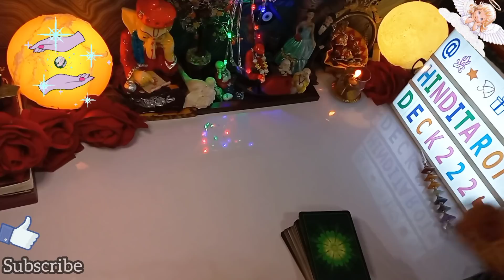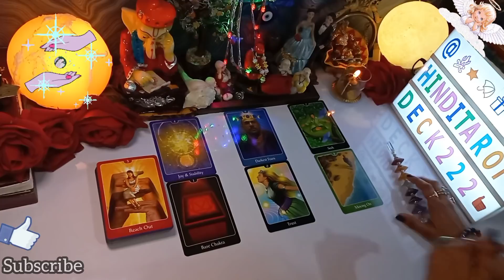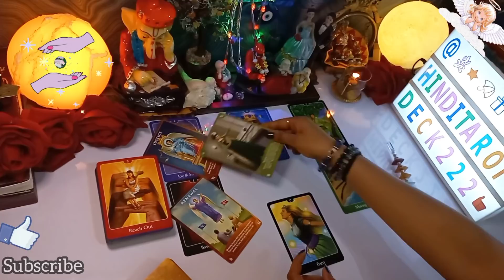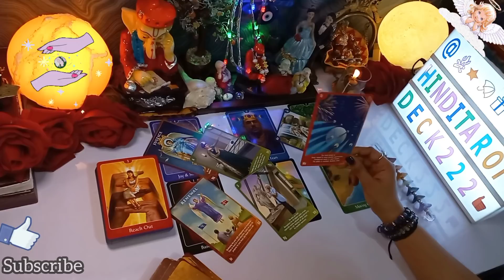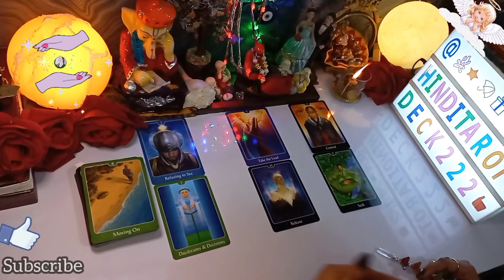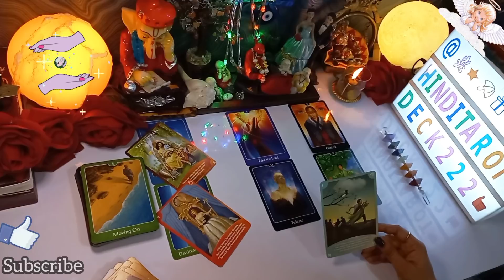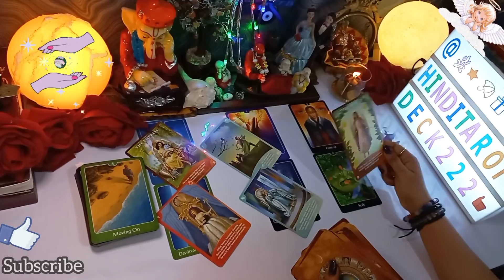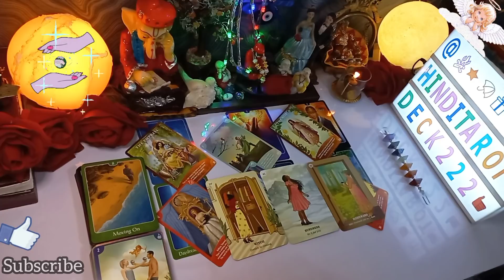AAPKO KYA LAGTA HAI OR WO ACTUALLY ME KYA SOACHTE HAI AAPKE LIYE🤔CURRENT FEELINGS TAROT CARD READING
NO CONTACT TAROT🔮CURRENT ENERGY TAROT💕COLLECTIVE HINDI TAROT READING🔮TIMELESS TAROT READING🧿TIMELESS TAROT CARD READING IN HINDI URDU🔮ALL SIGNS❤️

Love From
PALLAVI